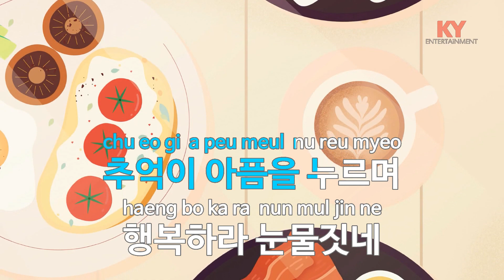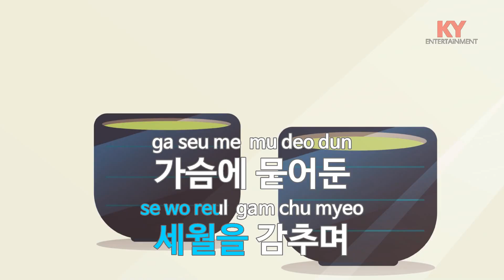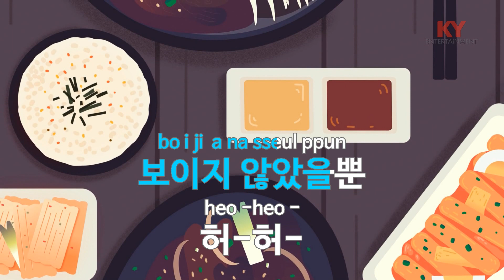[KY ENTERTAINMENT] 널 보낸 이유 - 이승철 (KY.5446) / KY Karaoke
★ 곡 정보 ★
번호 : 5446
제목 : 널 보낸 이유
가수 : 이승철
작사 : 이승철
작곡 : 이승철

Copyrightⓒkeumyoung